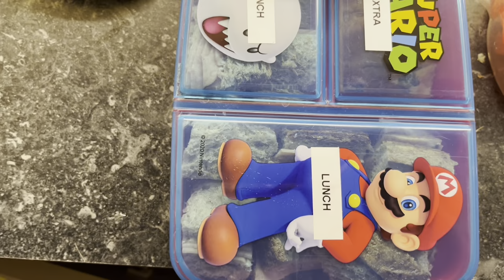MOE! | ups en down 529